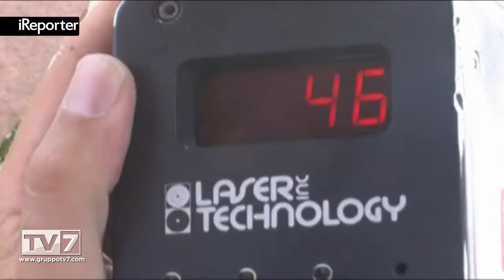POLIZIA STRADALE VENETO: MENO INCIDENTI, PIU' VITTIME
Meno incidenti, più vittime ma meno violazioni al codice della strada. E' il quadro tracciato dalla Polizia Stradale de... [continua a leggere su